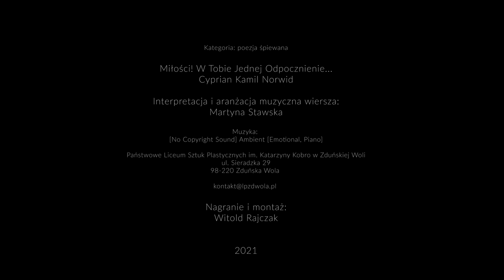Miłości W Tobie Jednej Odpocznienie... Cyprian Kamil Norwid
Miłości! W Tobie Jednej Odpocznienie...
Cyprian Kamil Norwid

Interpretacja i aranżacja muzyczna wiersza:
Martyna Stawska

Nagranie i montaż:
Witold Rajczak

2021